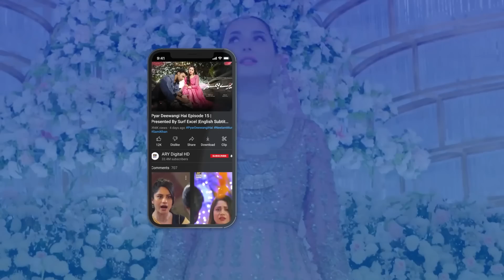Hukum Bajaa Laiye aur 2 Kilo Dahi Le Aiye | Baby Baji | ARY Digital